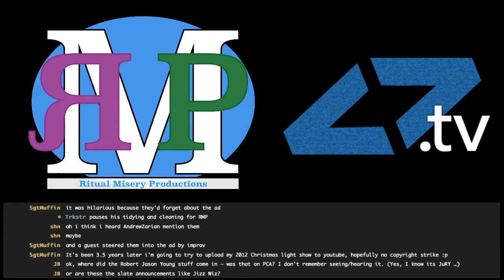RMP - Ep b85: The Man With Wood Is The Knight For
No one messes up a podcast like we do...

and apparently we can kill podcast awards as well.

Show notes:

The Podcast Awards kinda happened
Maybe we should just roll our own?
Amos should have watched The Knights of Badassdom
Kent has never really LARPed
Kent likes wood and Amos doesn't know the difference between Arizon and New Mexico
Watch Rapping, deconstructed: The best rhymers of all time

Amos - @ethancaine

Kent - @rm_delnoche